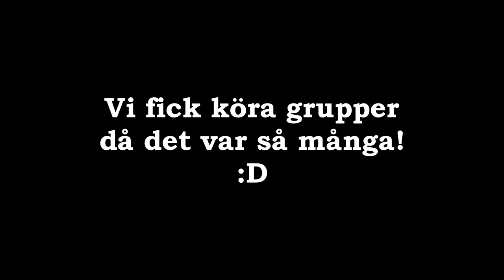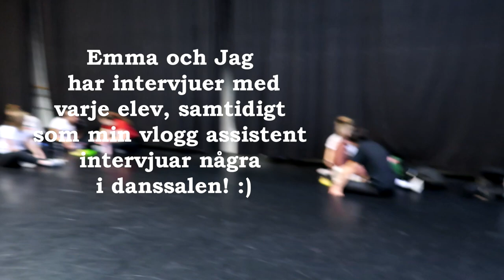MAD DANCE PALACE - VLOGG #6 AUDITION 2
Den nya terminen börjar närma sig och det var otroligt många som ville starta denna termin med oss.
Häng med så får ni se massor med dans!

Glöm inte:
Likea
Subscribea
Kommentera